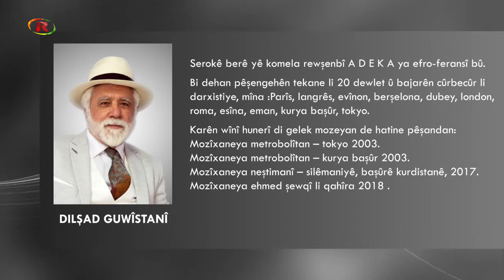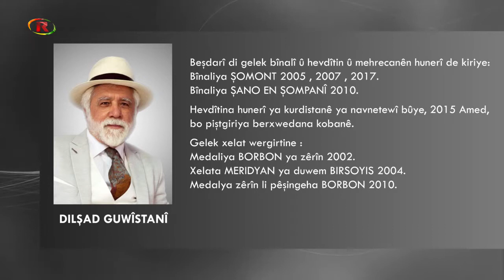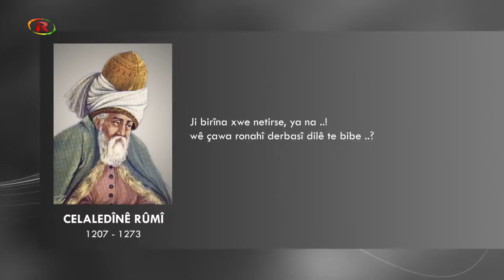الحلقة التاسعة: الفن في القرن السابع عشر والمدرسة النهجية في التصوير- الفن والتاريخ- دلشاد كويستاني.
Xeleka 9'emin